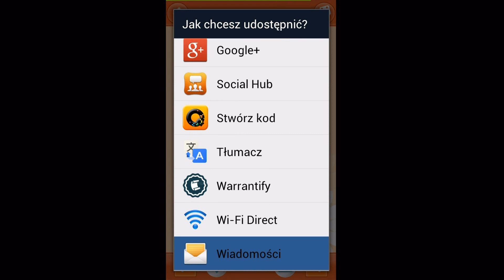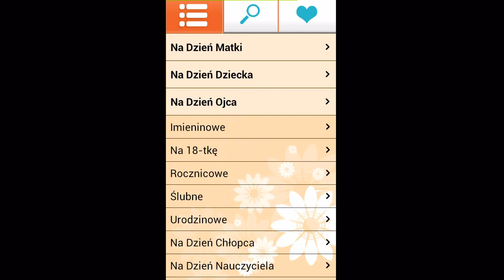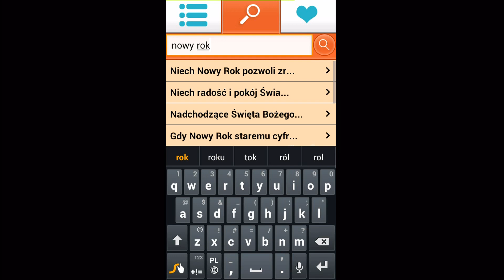Życzenia SMS, Mail i FaceBook iOS i Android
Zainstaluj aplikację Życzenia Świąteczne, wybierz gotowy tekst i wysyłaj życzenia na każda okazję bezpośrednio z aplikacji przez SMS, mail, Facebook, Google+ lub dowolny inny komunikator, który posiadasz w Twoim smartfonie lub tablecie - to rozwiązanie jakiego szukasz !

Pamiętaj o urodzinach, imieninach i innych okazjach - wysyłaj życzenia do swoich bliskich i przyjaciół !!!

Ile razy przy okazji różnych świąt i uroczystości ważnych dla Ciebie, Twoich bliskich i znajomych, kiedy chciałeś złożyć życzenia nie mogłeś wymyślić nic specjalnego?
Dzięki naszej aplikacji Życzenia Świąteczne nie będziesz już nigdy miał tego problemu. Znajdziesz tu życzenia na każdą okazję!